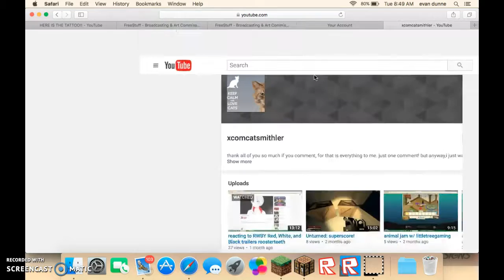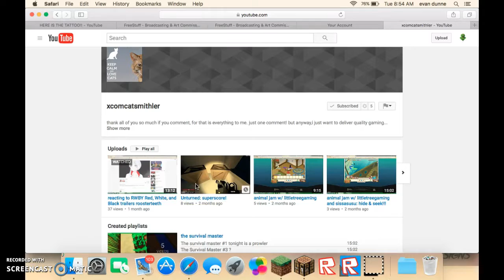=AppleTownCreative=- Ep #1 LEO & XCOM